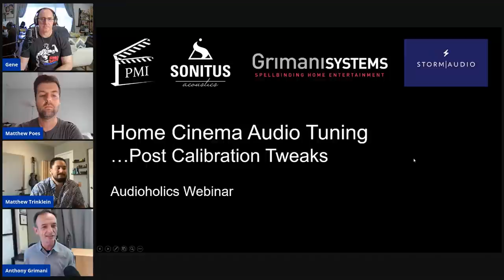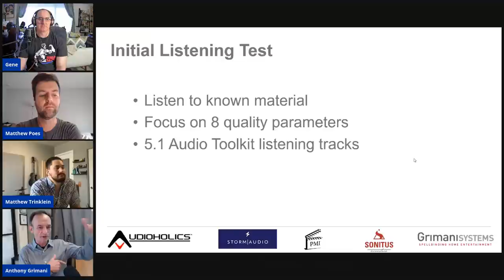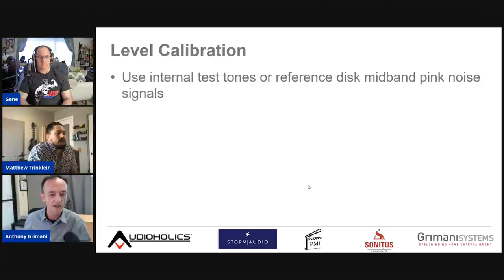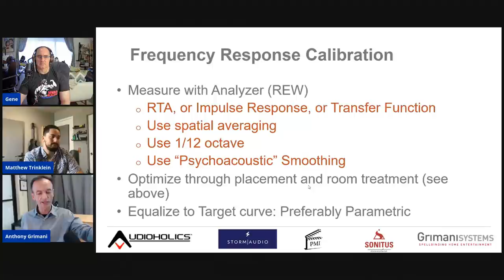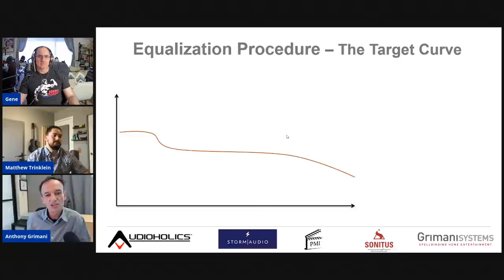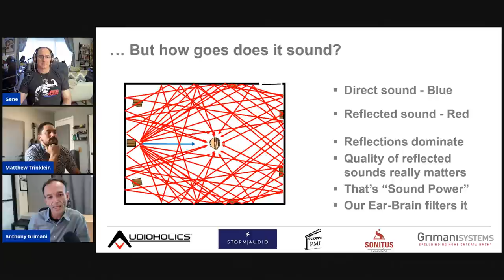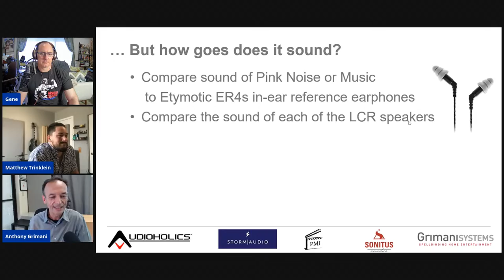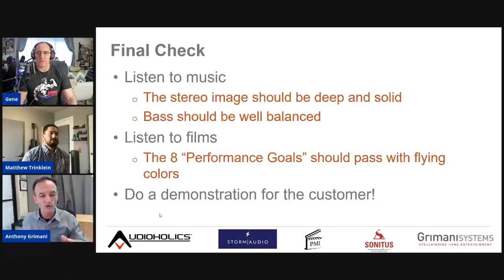Post Calibration Tweaks (After DIRAC)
You've run DIRAC but you're not done. Anthony Grimani takes us on a post calibration scenario that will help optimize your results for the best possible function and sound. Matthew Trinklein from Storm Audio in on hand to demonstrate with their ISP Mk2 24CH Processor.

Audioholics Recommended Cables:
250ft CL2 12AWG Speaker Cable
Locking Banana Plugs
9ft 4K HDR HDMI Cables

Audioholics Recommended Electronics:
Yamaha RX-A2A 7.2CH AV Receiver